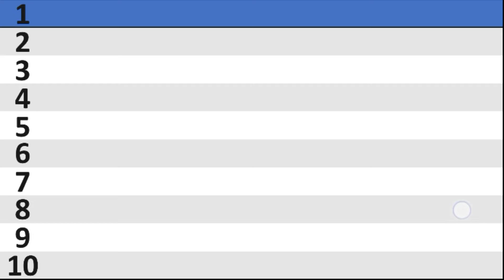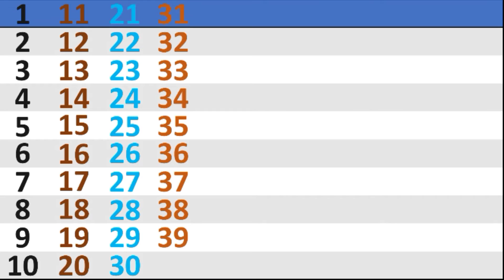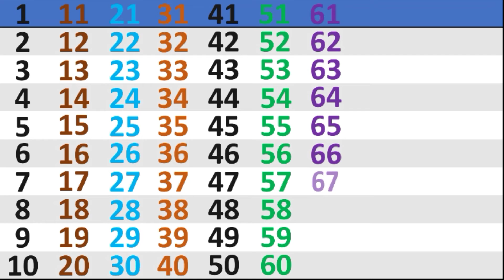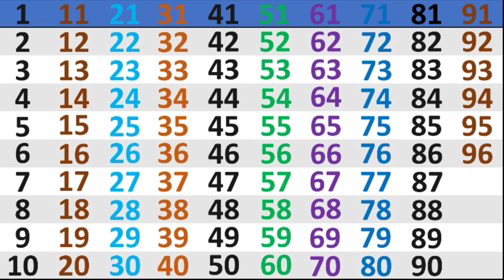Ginti, counting,yek se so tak ki ginti,1 se 100 tak ki ginti, number 123456,गीनती विडियो